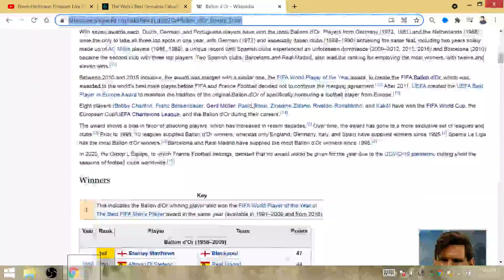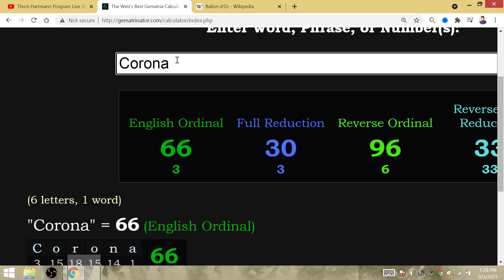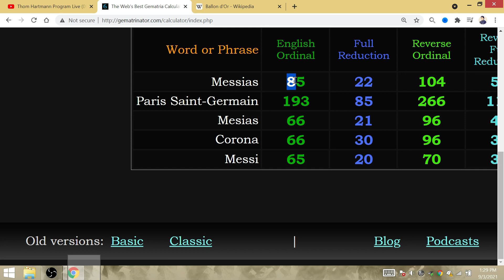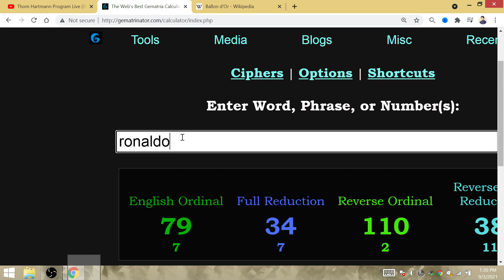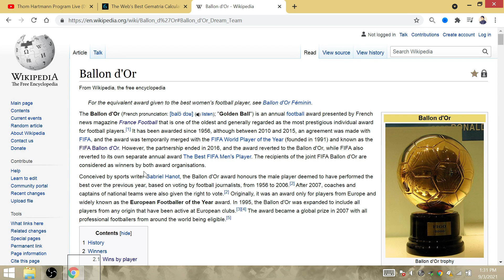Lionel MESSIah LOCK to WIN 2022 AND 2023 Ballon D'or, World Cup Win & PSG Champions League Title!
Paris Saint-Germain will become the 20th club to have a Ballon d'or Winner. It is the French Football magazine that awards the Ballon d'or. It will be Messi 9 Ronaldo 5 at the time of Leo's retirement from European Football. Ronaldo's FAILURE to not give up at Juventus is why he won't be able to share the award with Messi in 2022. It will be Messi 9 Ronaldo 6 to symbolize Ronaldo's next Ballon d'or award and Juventus next UCL title since its last final win in 96.